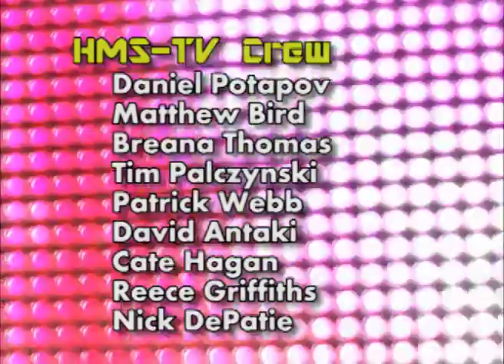HMSToday 4 11 14